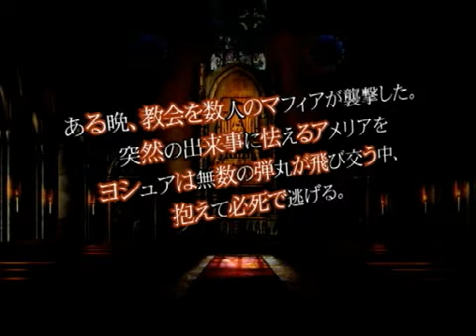Death Connection (PV)